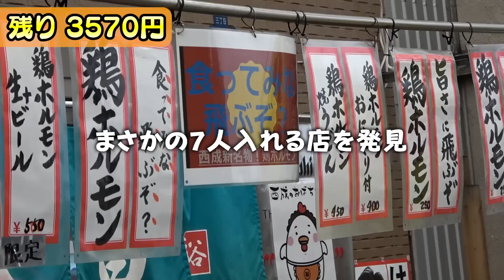【レイクレコラボ】西成で1万円使い切るまで帰れません！！！【リベンジ】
レイクレ側で千葉卒業記念動画でてます。

【夕闇に誘いし漆黒の天使達「めっちゃ外〜卒業〜」日比谷野外大音楽堂】

受付　9/20(火) 20:00-9/25(日)23:59
入金　9/28(水)12:00-10/2(日)23:00
＊申込者はFC会員必須。同行者は非FC会員でもお申し込み可能です。
＊開始時間までページにアクセス出来ない場合があります。

▋(抽選)HISホテルコラボツアー ファンクラブ先行